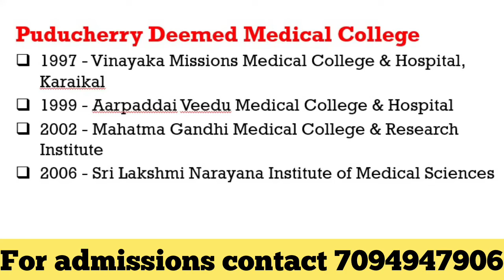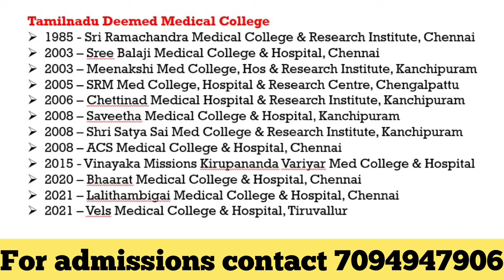Tamilnadu & Puducherry Deemed Medical Colleges and Established year